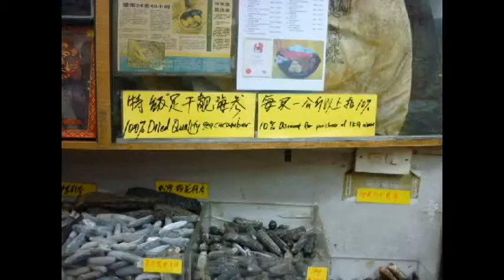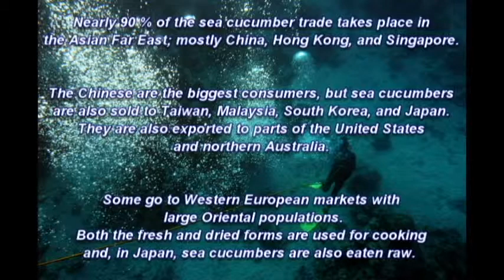Risking life and limb diving for sea cucumbers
Sea cucumbers are a popular delicacy throughout Asia. On the international market, they sell for hundreds of US dollars a kilo, but Indonesian divers who supply them earn as little as 20 dollars a day; they risk their lives and are becoming paralysed because of bad diving practices.